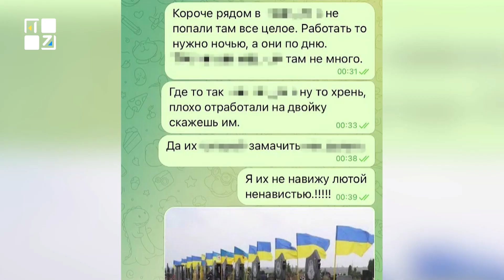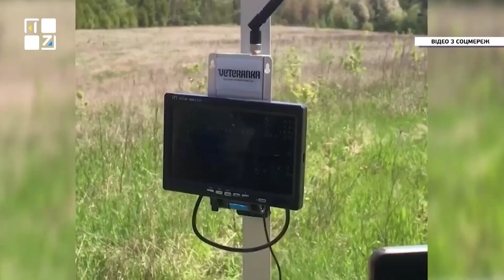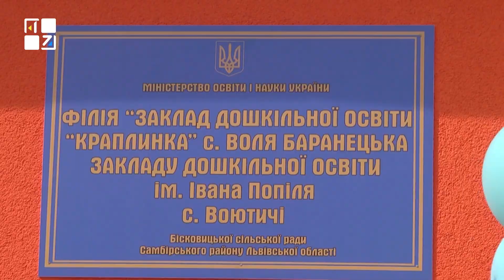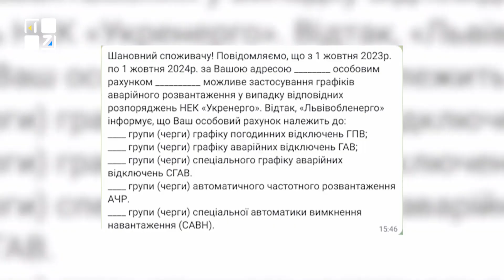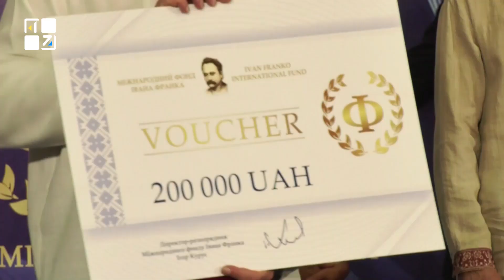ОЧІ. НОВИНИ. 28.08.2023. ПЕРШИЙ ЗАХІДНИЙ